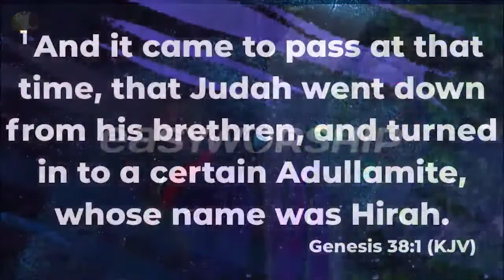ADULLAM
ZOE (LIFE OF CHRIST) | ELISHA ESHO | PICC Global

Please to connect directly or officially with Apostle ELISHA ESHO or His Ministry kindly use the following Official Social Media Handle:
Or
CALL THE OFFICIAL LINES:
For ANY Enquiry About Apostle ELISHA ESHO and Ministry On:
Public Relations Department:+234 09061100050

PICC:
Do you want to be updated always about ELISHA ESHO

You want to download PICC MOBILE APP